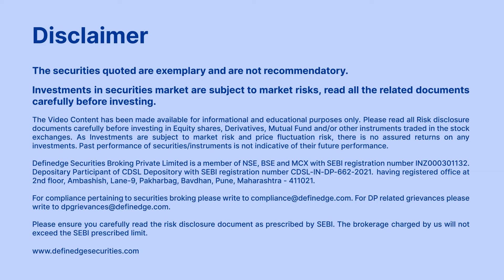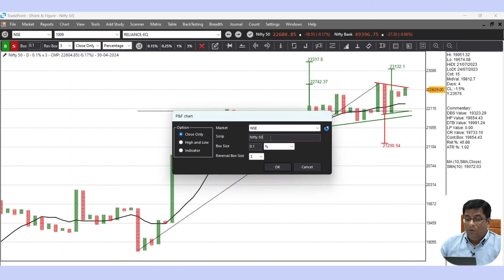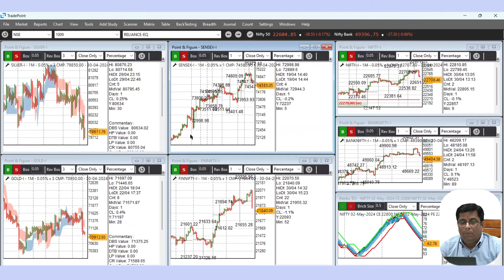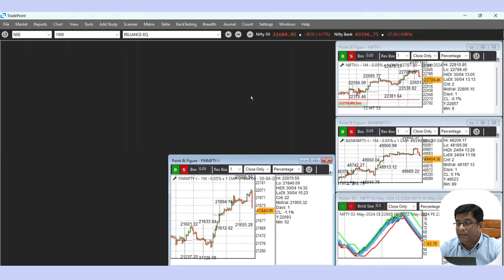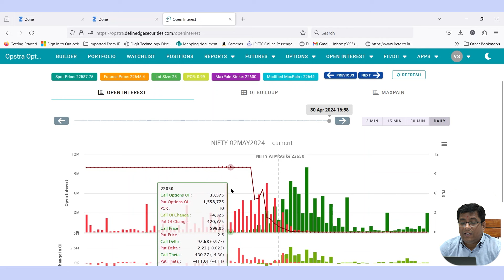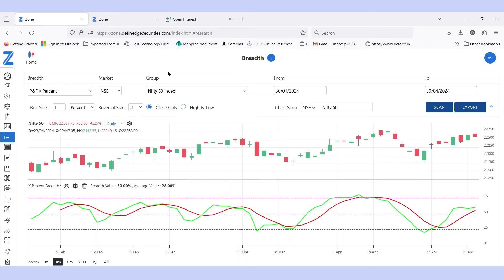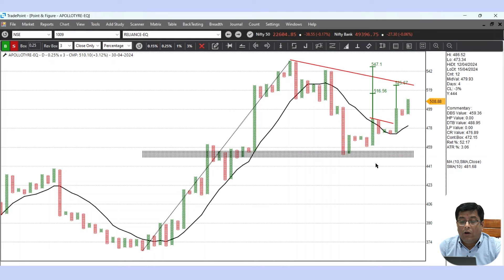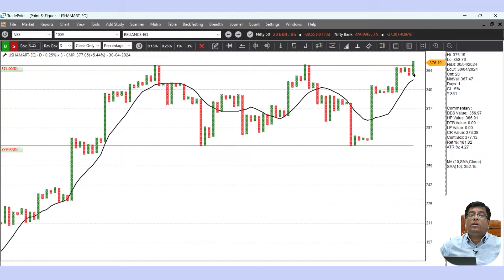Are You Catching a Falling Knife? | Market Kya Lagta Hai? | 1st May 2024 | Raju R | Definedge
In this 'Market Kya Lagta Hai' (MKLH) video, Raju Ranjan discusses NIFTY, BANKNIFTY, SENSEX and FINNIFTY levels and share his views on some interesting stocks.

📊 Intraday Levels:

NIFTY: Setup is Bullish
• Above 22900: Bullish
• Below 22600: Bearish

BANKNIFTY: Setup is Bullish
• Above 49900: Bullish
• Below 49300: Bearish

FINNIFTY: Setup is Bullish
• Above 22000: Bullish
• Below 21700: Bearish

SENSEX: Setup is Bullish
• Above 75100: Bullish
• Below 74200: Bearish

📈 Raju Ranjan analyses the GOLD and SILVER futures chart and shares some critical levels.

📊 Moving on to the Relative Strength (RS) chart, Raju Ranjan provides his analysis on gold, bonds and the USD/INR currency pair. The RS chart indicates a bullish outlook for Gold and Equity compared to USD/INR and bonds.
📊 Next, he analyses Open Interest (OI) using Opstra. It seems that there is significant Open Interest (OI) in the 22500PE (support) and 22800CE (resistance) strikes.

📊 Raju Ranjan then analyses the Market Breadth using Breadth Scanner in RZone and  then he proceeds to find some interesting stocks (PIIND, BSOFT, APOLLOTYRE and USHAMART)
Definedge is a self-grown organization, transcending the role of a traditional stock brokerage firm. We distinguish ourselves as a multifaceted entity encompassing product development, research, and education. Our unwavering commitment is to share extensive knowledge and expertise with the trading and investing communities. Our tools and resources, honed through years of dedicated research and practice, are trusted by millions of traders and investors across various market segments, including NSE, F&O, BSE, MCX, and CDS. We take pride in offering Definedge tools for FREE in real-time after you open a Demat account, providing you with a competitive edge in the market. Our overarching objective is to create a holistic platform that empowers traders with comprehensive tools for learning, sophisticated analysis, and seamless trade execution.

Additionally, avail yourself of live Q&A sessions with mentors to get your queries resolved.